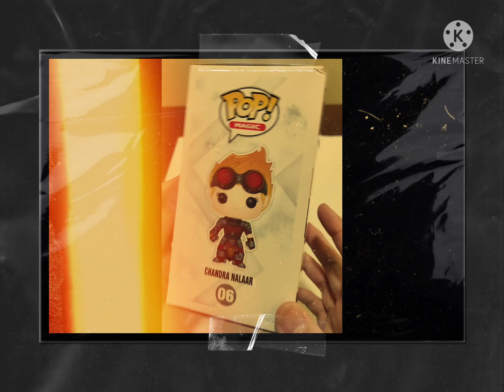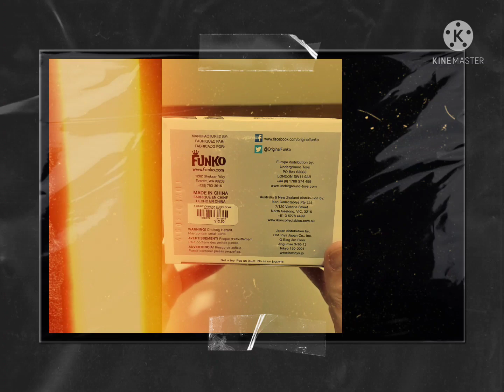Funko Pop - Chandra Nalaar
There is no virtue in subtlety-at least not as far as Chandra Nalaar is concerned. She's a confident, ardent, defiant Planeswalker whose specialty is pyromancy: spells of fire, fire, and more fire.

Growing up as a magic-user on a plane of inventors, she's used to being the black sheep. In fact, she learned to embrace and celebrate her independence through the example set by her renegade parents. But she and her parents were hunted by the local consuls for transgressions against the Consulate's oppressive rule. Her parents were brutally punished, and Chandra herself was sentenced to execution for crimes she didn't commit. Outraged, panicked, and grief-stricken, Chandra's spark ignited along with her pyromancy, and she bathed her punishers in flames before being transported to a new plane. Believing her parents to be dead, Chandra felt lost and alone until she was welcomed into an order of monks, pyromancers like herself, who taught her how to channel her impulses and control her gift.

Now in Funko pop form.